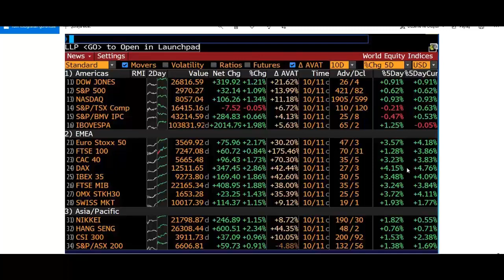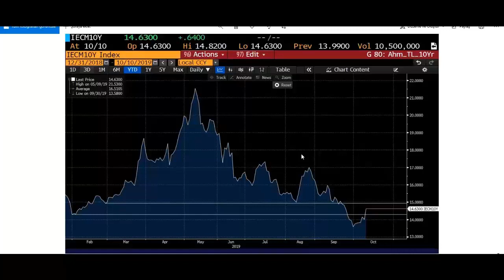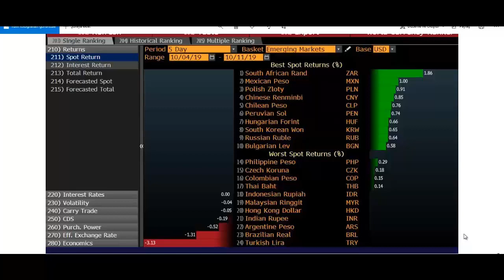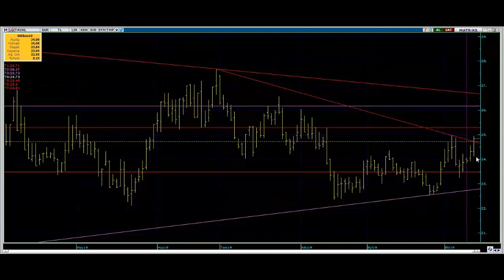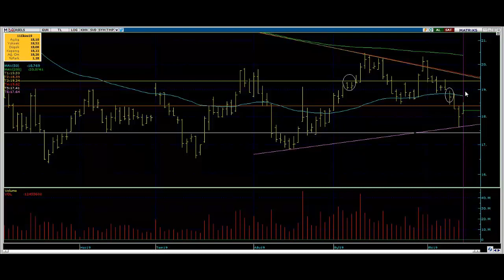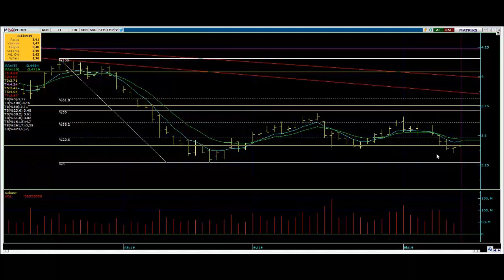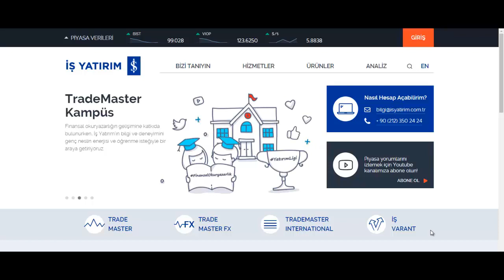HAFTALIK HİSSE TAKİP LİSTESİ - Ahmet Toker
Araştırma Müdürlüğü - Kısa Vadeli Stratejiler Bölüm Yönetmeni Ahmet Toker, Kısa Vadeli Stratejiler olarak bu hafta izleme listesine aldıkları hisselerin teknik ve temel olarak mevcut durumlarını, takip edilmesi gereken destek ve direnç seviyelerini paylaşıyor.

-Kısa Vadeli Stratejiler olarak bu hafta tahtasını izlemeye aldığımız hisseler
-Takip listemizde izleyeceğimiz hisselerde pozisyona giriş çıkış için takip edilmesi gerekli seviyeler
-Endeks ve kurda önemli seviyeler